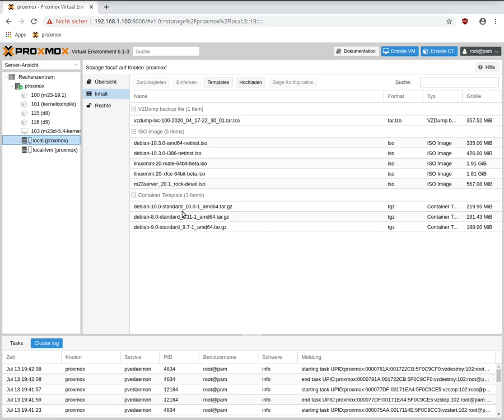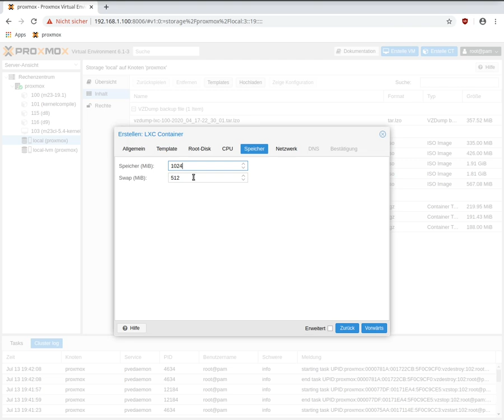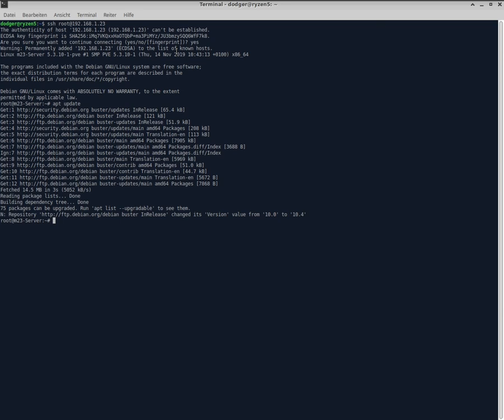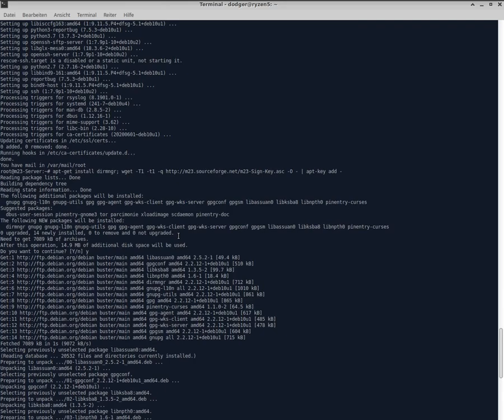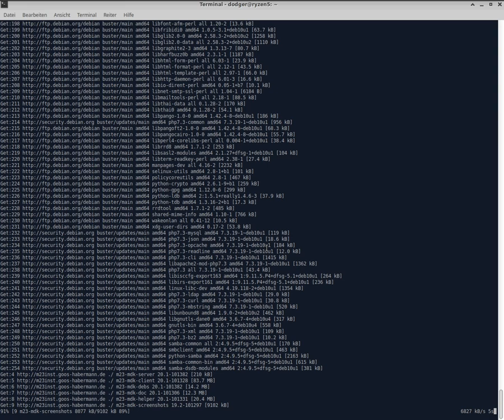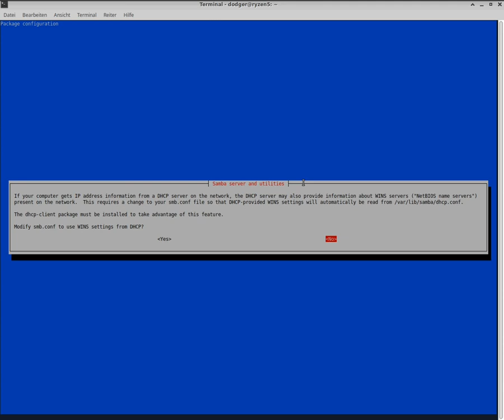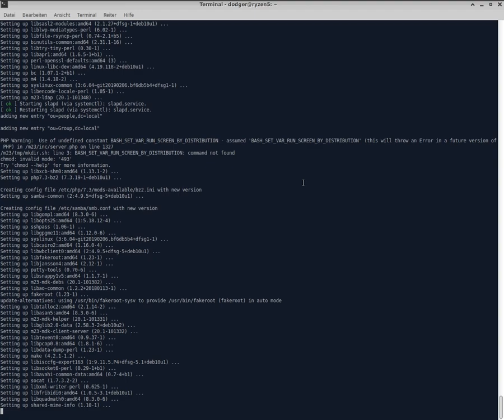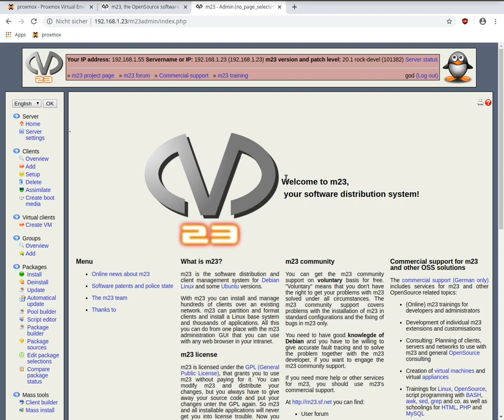m23-Server über Debian-Pakete installieren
In diesem Community-Video seht Ihr, wie Ihr die m23-Server-Software auf einem bestehenden Debian-Server (beispielhaft mit Proxmox gezeigt) über Debian-Pakete installiert.